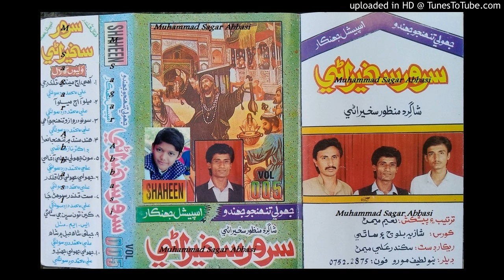Jeay Shah Jabal Mein Shah Noorani SARWAR SAKHIRANI Volume 005 Lyrics Ali Solangi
abida parveen
sufiscore
sufiscore songs
sufiscore
sufi song
sufi sufi song
sufi kalam
qawwali song
new qawwali song
qawwali
mumtaz molai
mumtaz molai
sanam marvi
duet song
sindhi new songs
sufi songs
sanam marvi
faiza ali
ktn tv
sindh tv
Sufi songs